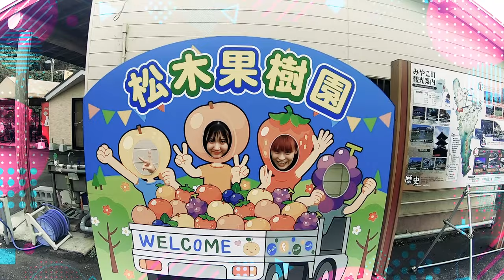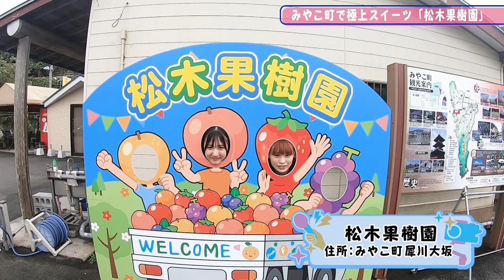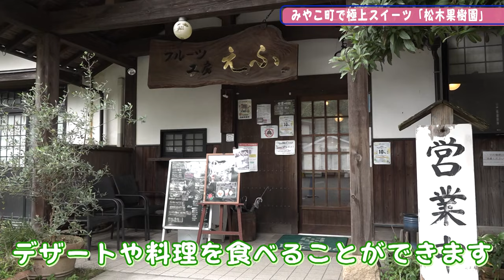【観光企画第３弾】京築エリアのおすすめ観光スポットを巡る！【HKT48の福岡撮影中。】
今回のテーマは、観光企画第３弾「京築エリア」。
HKT４８メンバーの豊永阿紀さんと福井可憐さんが、「神楽の里『鬼すごい京築』」をテーマに、おすすめの観光スポットを巡ります！

○新しい「ふくおかあそび」（県内６つの観光エリアをご紹介）